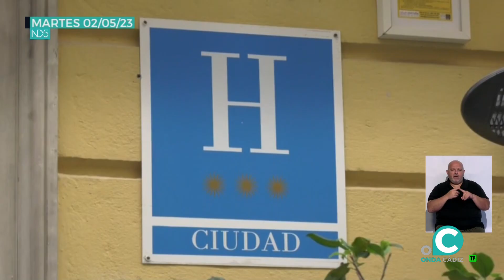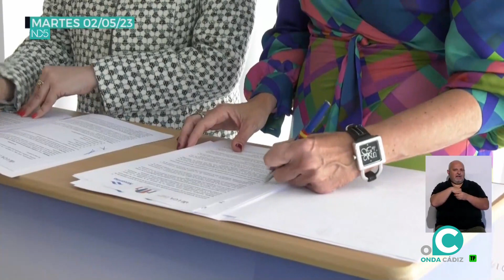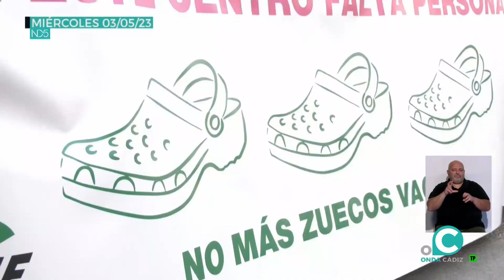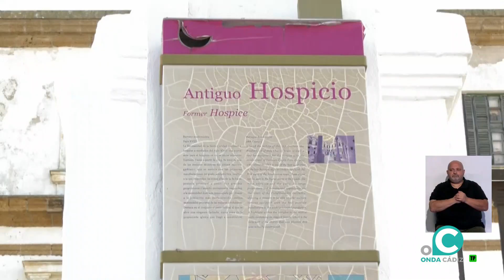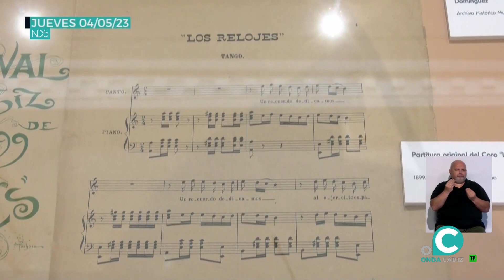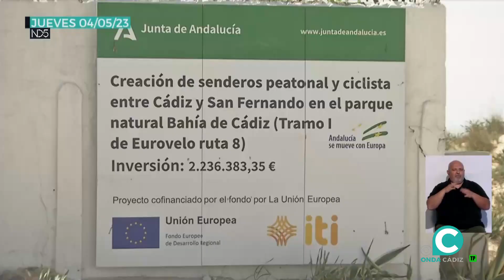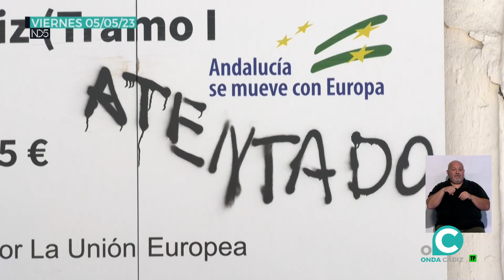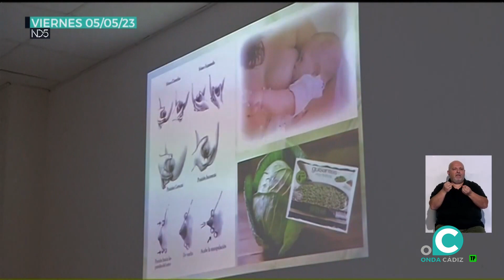CINCO DÍAS 07 05 2023 ONDA CADIZ TV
Informativo especial de fin de semana con el resumen de lunes a viernes